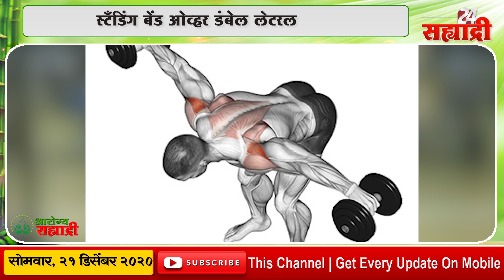आरोग्य सह्याद्री । स्टँडिंग बेंड ओव्हर डंबेल लेटरल